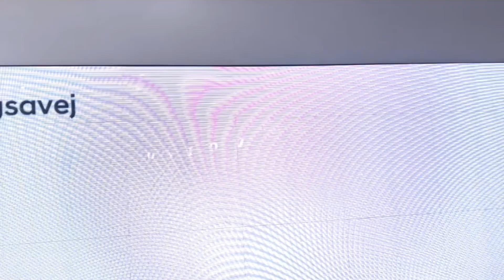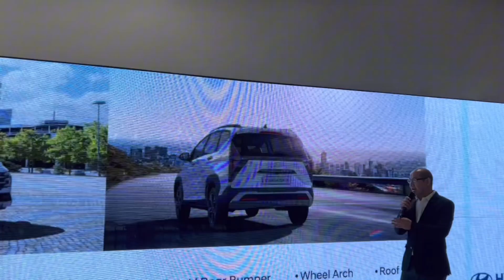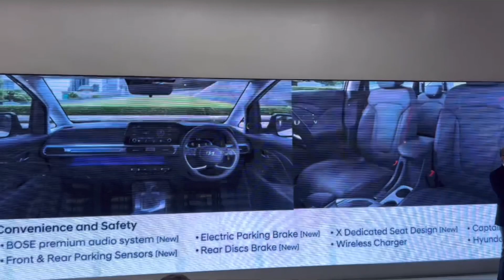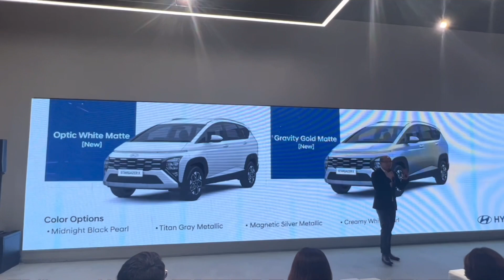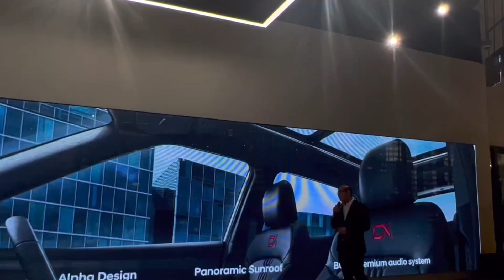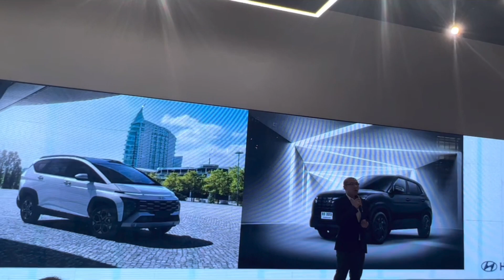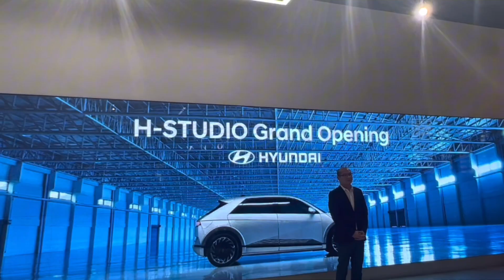ฮุนได เปิด H-STUDIO แห่งแรกใจกลางกรุง ณ ดิ เอ็มสเฟียร์ พร้อมเปิดตัว สตาร์เกเซอร์ และ เครเตอร์สีใหม่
ฮุนได โมบิลิตี้ ประเทศไทย (HMT) เปิดตัว H-Studio อย่างยิ่งใหญ่ ณ ศูนย์การค้า ดิ เอ็มสเฟียร์ กรุงเทพฯ ตอกย้ำวิสัยทัศน์ในการนำเสนอประสบการณ์ยานยนต์ชั้นเลิศแก่ผู้บริโภคในเมืองไทย โดย H-Studio เป็นโครงการต่อยอดความสำเร็จของ H-Space ศูนย์บริการแฟล็กชิปของฮุนไดบนถนนวิภาวดีและ ศูนย์นวัตกรรมรถยนต์ไฟฟ้า IONIQ Lab ที่ ทรู ดิจิทัล พาร์ค ซึ่งศูนย์บริการเหล่านี้ไม่เพียงเป็นสัญลักษณ์แห่งความมุ่งมั่นในการขยายธุรกิจอย่างไม่หยุดยั้ง หากยังเป็นการฉลองความสำเร็จของบริษัท ที่เปิดดำเนินงานในประเทศไทยครบรอบ 1 ปี

พร้อมเปิดตัว สตาร์เกเซอร์ และ เครเตอร์สีใหม่